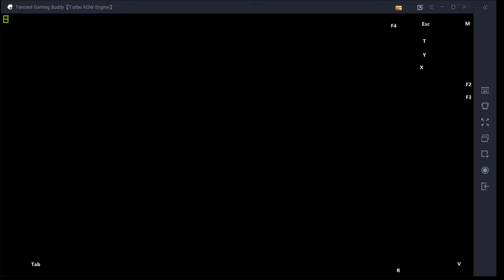Dnr Gaming Live Stream